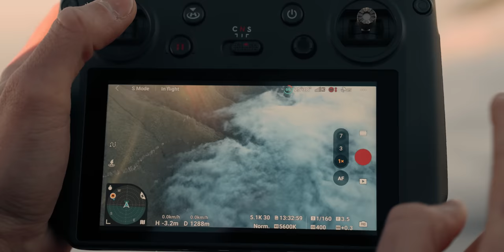DJI Mavic 3 PRO - Cinematic Video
The Gift of Flying - Cinematic Video shot on the brand new DJI Mavic 3 PRO Cine.
The new DJI Mavic 3 PRO is the first drone to feature a Triple-Camera system, allowing me to get three different viewing angles from the same drone, without the need to change lenses or anything else, taking my creative process to a whole new level.
The Main Camera is a 4/3 CMOS Hasselblad Camera with newly added 10 bit D-Log M, and the updated Dual Tele-Lenses (3x -70mm + 7x -166mm) allows you to get really creative while shooting. All three camera systems shoot 4K60fps and on the *CINE version, all three of them can record videos in Apple ProRes on the integrated 1TB SSD.
I think it's safe to say that this will be my new go to drone, coming with me on all of my trips from now on!

▶ All these shots were color graded with my brand (NEW) Signature Luts

▶ Where I get all my MUSIC (+2 Months FREE on ARTLIST)

Amazon USA
▶My main camera
▶My main drone
▶Best value drone
▶My second camera
▶Best Lens
▶Best (budget) Lens
▶Best ND FIlter

Amazon Germany
▶My main camera
▶My main drone
▶Best value drone
▶My second camera
▶Best ND Filters

Amazon UK
▶My main drone
▶Best value drone
▶My go to drone
▶DJI Mini & Mini 2 Filters
▶My main camera
▶My second camera